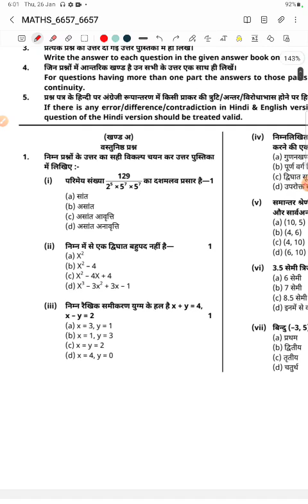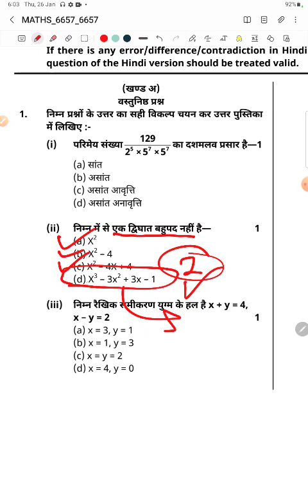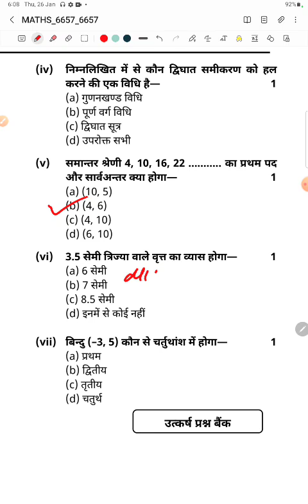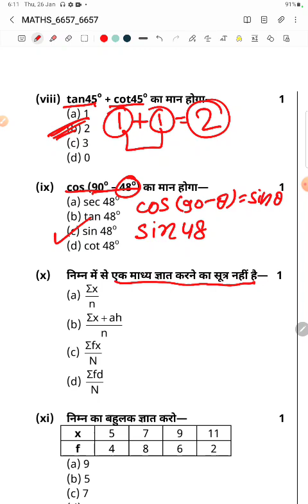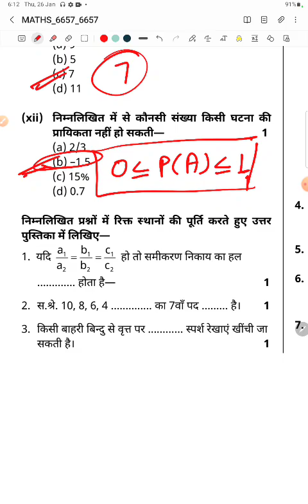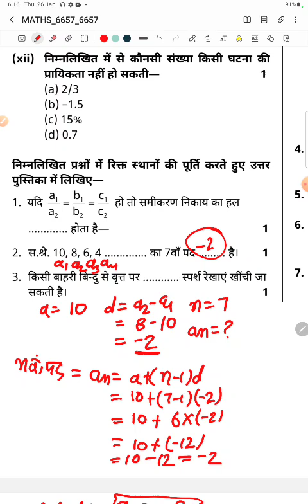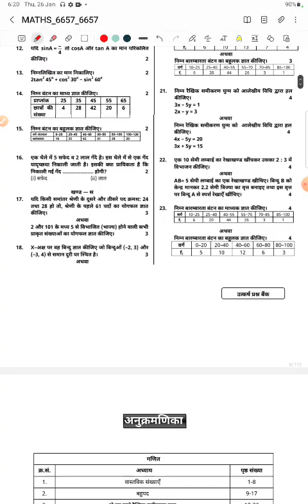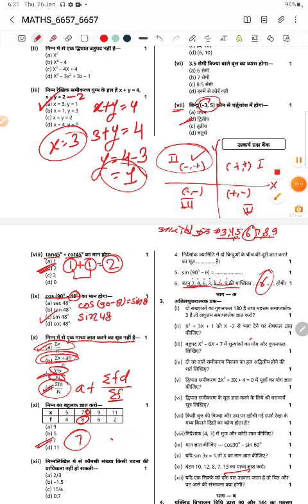Rbse 10th maths imp questions for board exam 2023